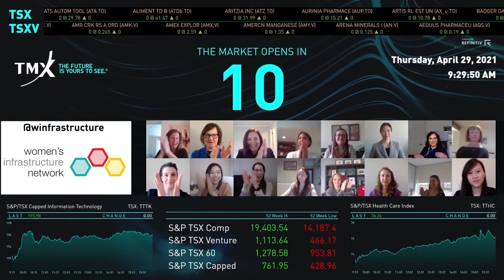The WIN Awards Virtually Opens the Market Thursday April 29, 2021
The Women’s Infrastructure Network (WIN) Awards Committee and 2021 shortlisted nominees joined Scott Hawrelak, VP Sales, Transfer Agency & Trust, TMX Group, to celebrate the 7th Annual WIN Awards and open the market.

WIN is a dynamic forum designed for women in infrastructure to help facilitate connections and networking, exchange ideas, and help shape the infrastructure agenda. The 2021 WIN Awards will be the 7th year WIN has presented the awards with help from sponsors and members of the organization, which represent a diverse group across the entire spectrum of participants in the infrastructure industry and include members of public agencies, equity sponsors, infrastructure and pension funds, commercial and investment banks, law firms, financial, technical and insurance advisory firms, engineering and construction firms, operations and maintenance providers.